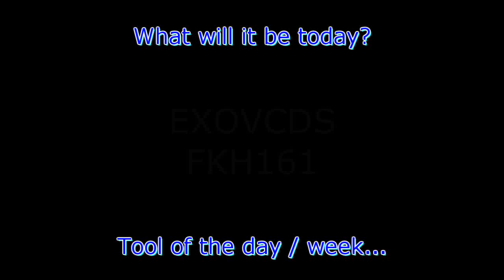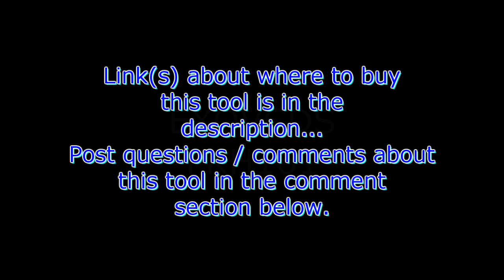Tool of the Day / Week: #005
Just want to emphasize that these videos are not "reviews"... they are simply there to highlight tools that I use & that people had commented / asked about in the past.

Links to amazon & ebay vendors are search results and I have no ties to them.. feel free to look for cheaper listings.

If you see a tool in my other videos that you have a question about, let me know.

Thomas
4827 Kingsway
Burnaby, BC
V5H 0A4
Canada